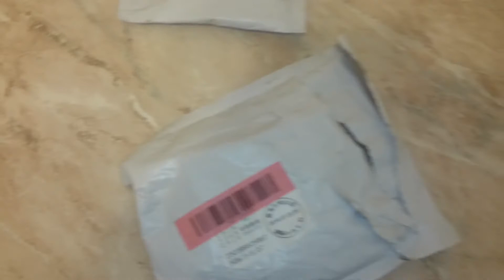Пакет Яровой? Вскрыли посылку на почте.